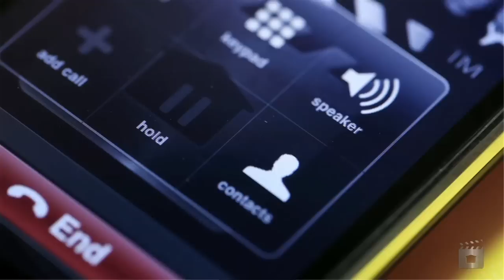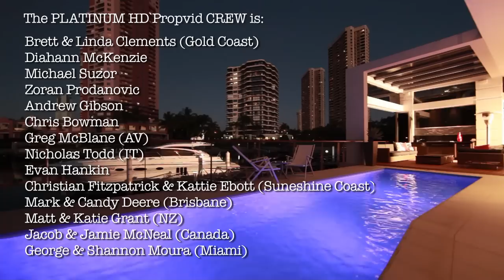PROPAGANDA - Episode 1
From the studios of PlatinumHD Propvid on the Gold Coast, comes the first episode of our behind-the-scenes look into our world of real estate production. The idea for PROPAGANDA - an Internet TV show which charts the highs and lows, and exploits of Propvid - came from Brisbane Principal and DOP Mark Deere. So, we thought it was only apt for our own motor-mouth to host the first episode which traces the Does Sex Sell Trilogy of videos, and awards our first 'Imitation is Flattery' award to Simon. It also touches on the Kessler Pocket Jib and a car crash. Enjoy.